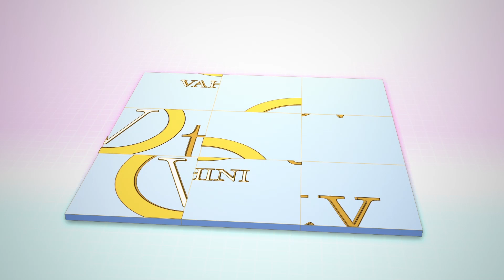RRR Movie Latest Update : Jr NTR Bheem Teaser Release Time | Ram Charan | Rajamouli | VT v